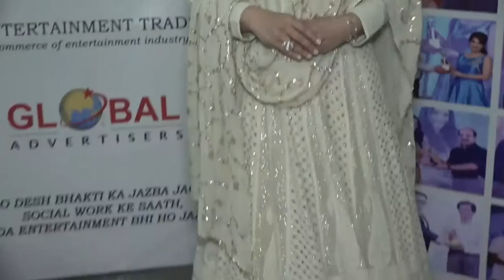बच्चों को गोद लेने पर , ये हैं Raveena Tandon के विचार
1995 में पूजा और छाया नाम की दो बच्चीयों को गोद लेने वाली अभिनेत्री रवीना टंडन का कहना है , कि बच्चो को गोद लेने का विचार और उनका पालन पोषण करना , अन्य लेागो को गोद लेने के लिये प्रोत्साहित करने का एक शानदार तरीका है।